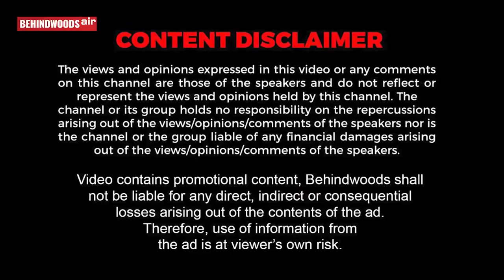நான் என்ன PM ஆ நக்கலடித்த மதன் தலையில் நச்சுனு வைத்த ஆய்வாளர் ! PUBG Madan Arrested Madan Op 7